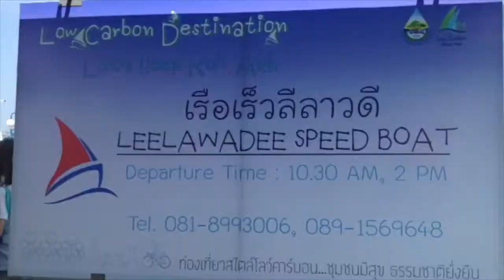Backpack at Koh Mak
วิดีโอนี้เกี่ยวกับ Backpack at Koh Mak